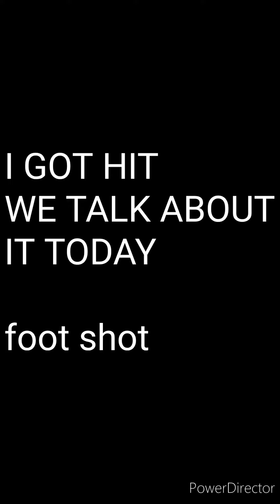I got shot tryna record video